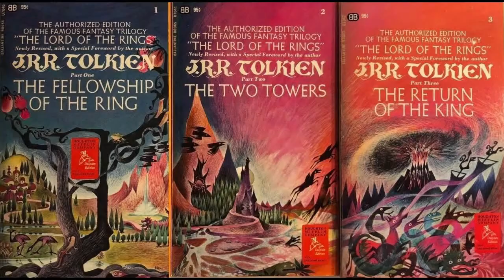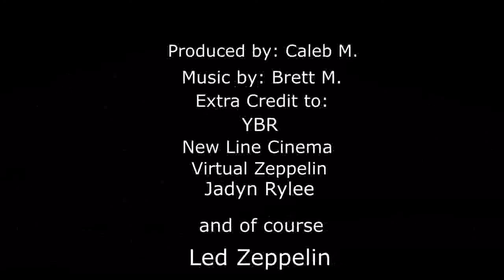Influenced By Tolkien - Led Zeppelin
This is the first of two videos in this series, Rush will be next.

Extra Credit To:
YBR
New Line Cinema
Virtual Zeppelin
Jadyn Rylee
Led Zeppelin

for Music